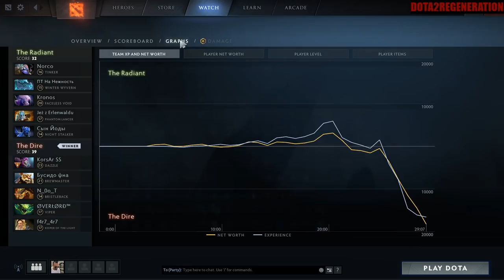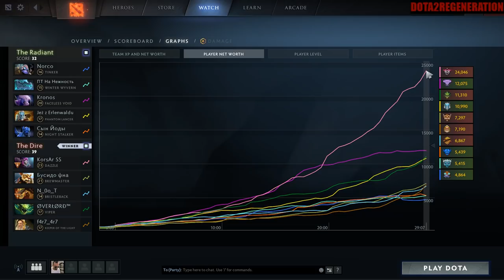Forget Everything You Think You Know | Dota 2 Ability Draft